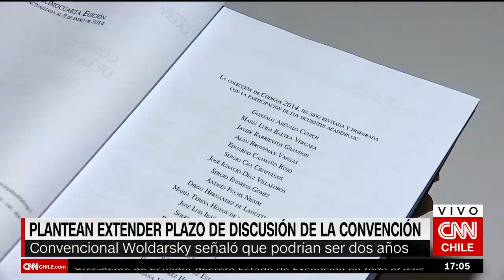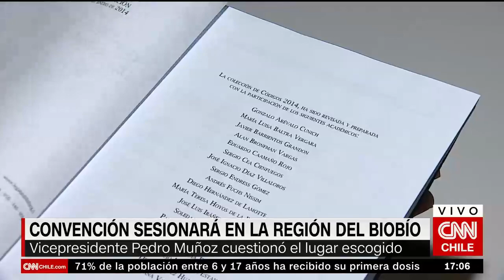Convención Constitucional realizará su primera sesión descentralizadora en la Región del Biobío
La iniciativa se enmarca en la decisión aprobada por el Pleno y señalada en el reglamento general sobre salir de la capital para realizar sesiones en el resto de las regiones, como una señal de descentralización por parte de la instancia. Las sesiones se realizarán durante la semana del 22 al 26 de noviembre.